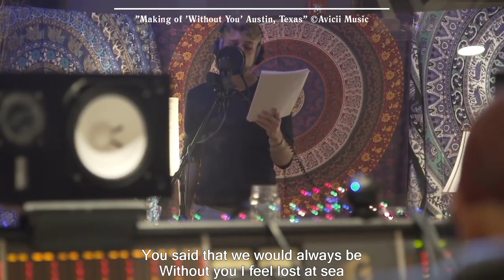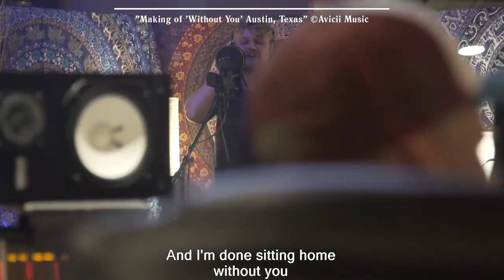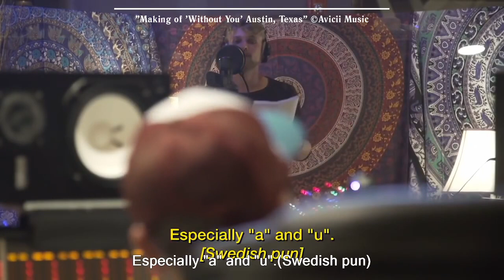The Story Behind ‘Avicii ft. Sandro Cavazza - Without You’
In loving memory of Tim “Avicii” Bergling. 3Years 🖤🙏🏻